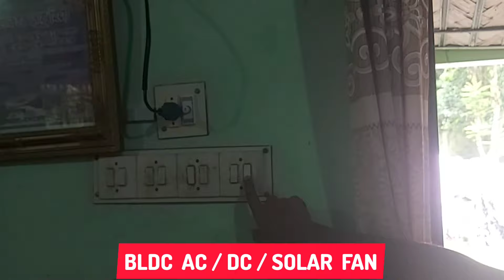BLDC Fan installing | Bldc ফ্যান লাগান | বিদ্যুৎ বিল বাঁচান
My Channel is Electronics Engineering! Science and Technology!
Hello, I have the knowledge of many electronics equipment and I will share my knowledge and experience with the audience.
YouTube application in the International University 👌

*.* আমার এ চ্যানেলে ইলেকট্রনিক্স ডিভাইসের গঠন ও তার কার্য সম্পাদনের বিস্তারিত নিয়ম সম্পর্কে দর্শকদের মাঝে ভিডিও উপস্থাপন করব, (ইনশাআল্লাহ)

 *.* অনেক আগ থেকেই আমার ইলেকট্রনিক্সের প্রতি অতি মাত্রায় আগ্রহ ছিল, সে আগ্রহ থেকেই আমি ইলেকট্রনিক্স নিয়ে লেখাপড়া করেছি।
 আমার অভিজ্ঞতার মধ্যে রয়েছে: ইলেকট্রনিক্স সকল কম্পোনেন্ট সম্পর্কে বিস্তারিত হাতে কলমে ধারণা, LED টিভি সার্ভিসিং, CRT টিভি সার্ভিসিং, মোবাইল সার্ভিসিং, কম্পিউটার সার্ভিসিং LED সাইনবোর্ড, সহ সকল প্রকার ইলেকট্রনিক্স ডিভাই সার্ভিসিং এর জ্ঞান।

*.* আমি দীর্ঘ কয়েক বছর যাবৎ ইলেকট্রনিক্স ডিভাইস রিপেয়ারিং ও মোবাইল ব্যবসার সাথে সম্পৃক্ত।
আমি চাই আমার এ স্বল্প জ্ঞান সবার সাথে শেয়ার করতে আর এই শেয়ারের আগ্রহ থেকেই আমার এই চ্যানেলটি উদ্ভাব।

*.* চ্যানেলটি যদি আপনাদের ভালো লাগে আশা করি আমার এ চ্যানেলের পাশে থাকবেন।

In this channel, I will present a video to the viewers about the detailed rules of design and operation of electronics devices, (InshaAllah)

I have been interested in electronics for a long time, from that interest I studied electronics.
 My experience includes: Knowledge of all types of electronics device servicing including detailed hand pen idea about all components of electronics, LED TV servicing, CRT TV servicing, mobile servicing, computer servicing.

I have been involved in electronics device repair and mobile business for many years.
I want to share this little knowledge with everyone and I came up with this channel Out of interest to share